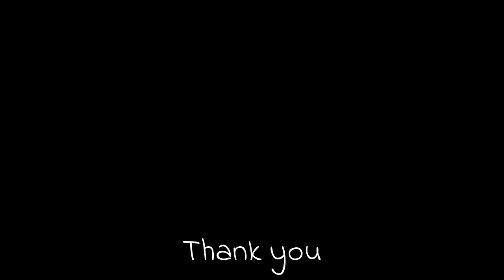Blue-throated bee-eater (Merops viridis) | feeding on bees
The Blue-throated bee-eater (Merops viridis) is a species of bird in the bee-eater family. They are found throughout southeast Asia in subtropical or tropical mangrove forests.

Their diet consists mostly of bees, wasps, and dragonflies. Blue-throated bee-eaters are small with colorful plumage consisting of a red nape, dark green wings, light green breast, and their signature blue throat. More...

Scientific classification:
Kingdom: Animalia
Phylum:  Chordata
Class:      Aves
Order:      Coraciiformes
Family:    Meropidae
Genus:    Merops
Species: M. viridis

Attribute: ../attribution?v=IxnbB8eX3E8